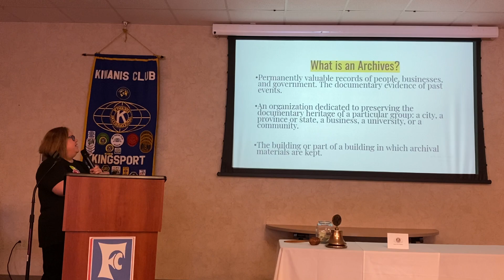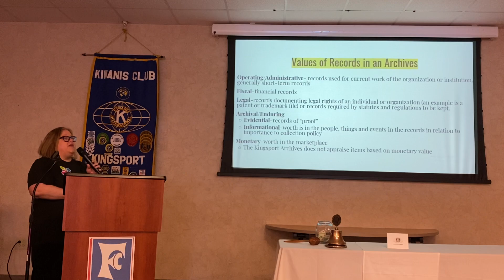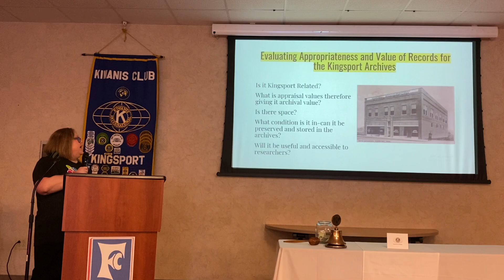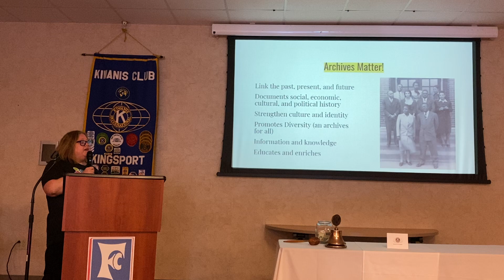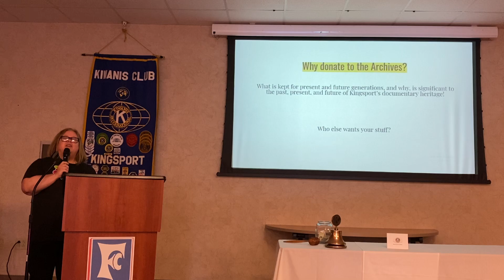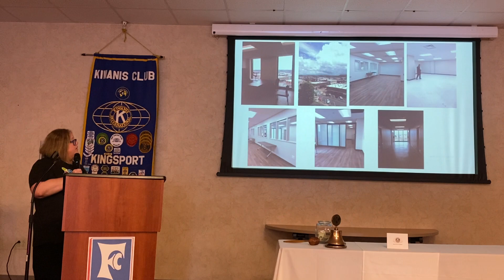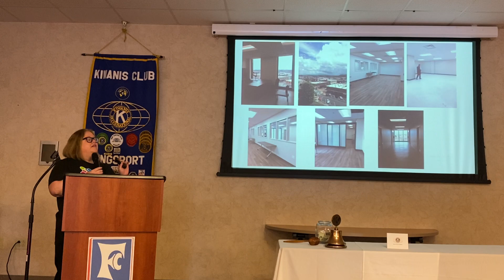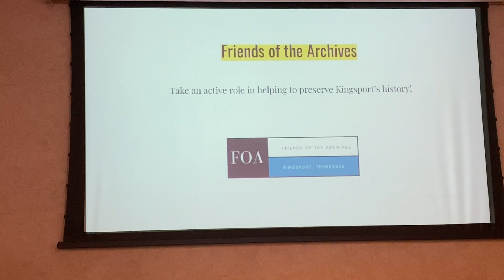7-9-21 Brianne Wright, Kingsport City Archives